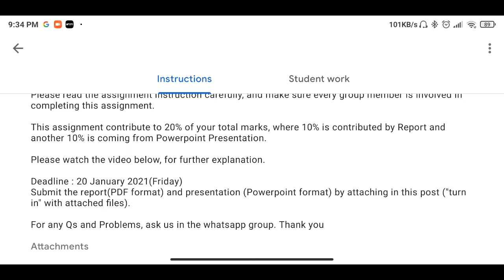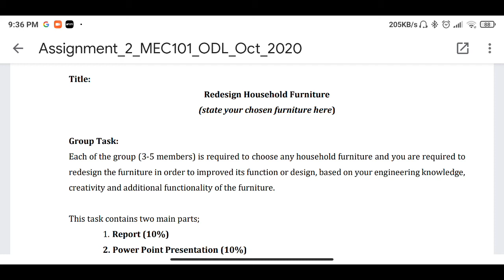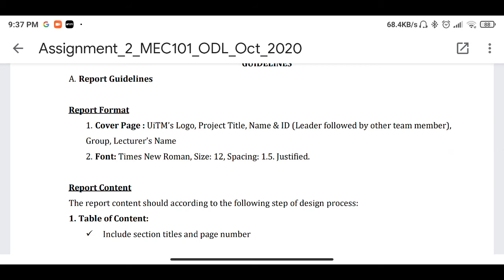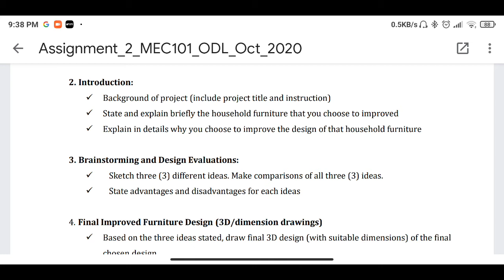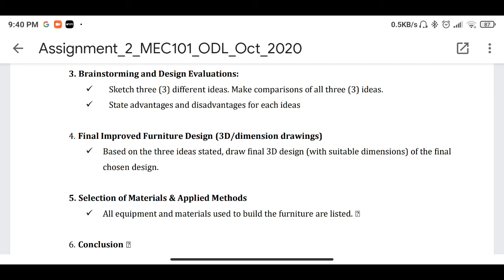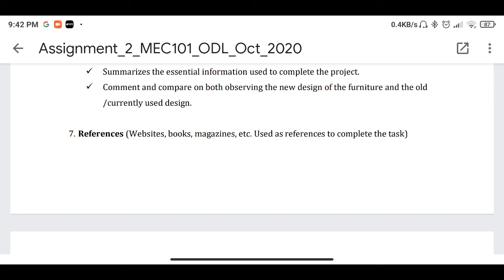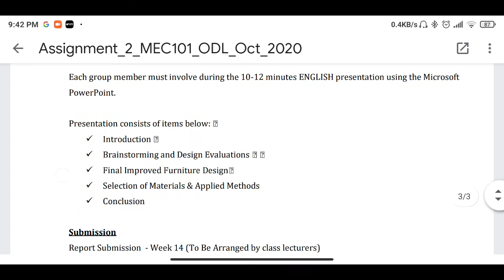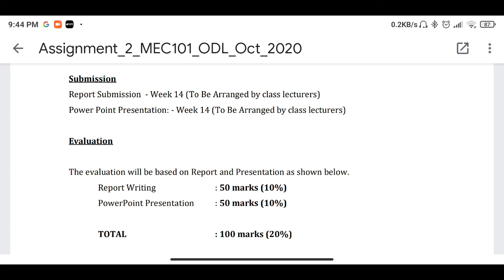MEC101 Assignment 2 Briefing